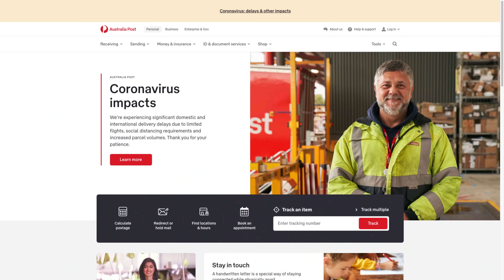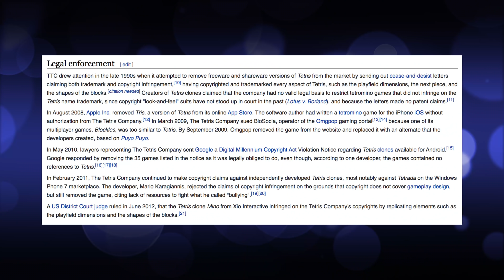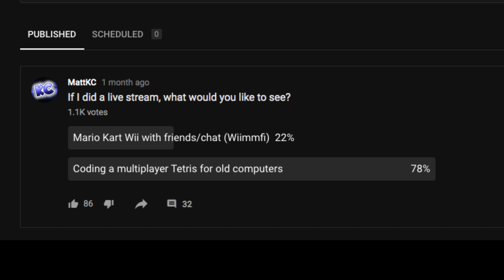May 2020 Update!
Matt updates you what's goin on

▶MUSIC USED
Ghidorah - GhidaPop
Pink - sonic sucks!
BRD Keygen #4
DualTrax - orion crackmusic
4-Mat - eternity